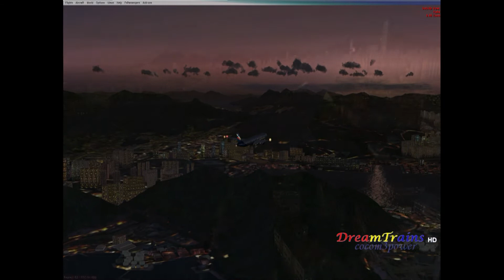FSX Boeing 777-300 Aeroflot landing at Kai Tak Intl